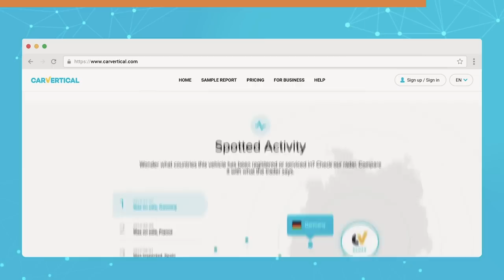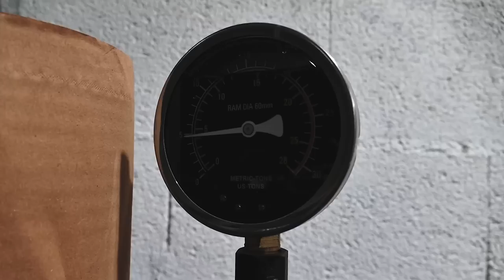J'ai JAMAIS vu des plaquettes de FREIN aussi ENORME !!!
► Si tu est intéressez par cette magnifique C63 AMG contact moi par mail: